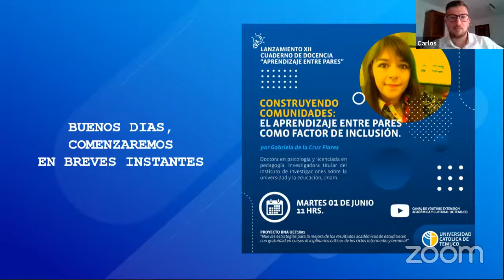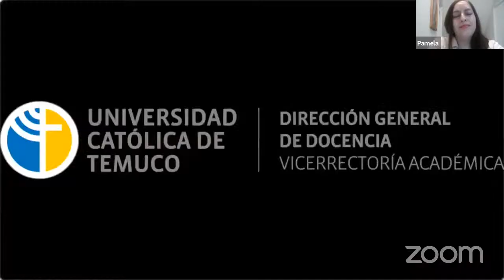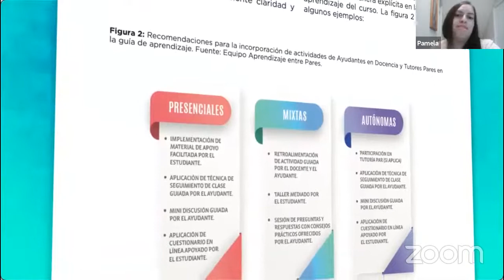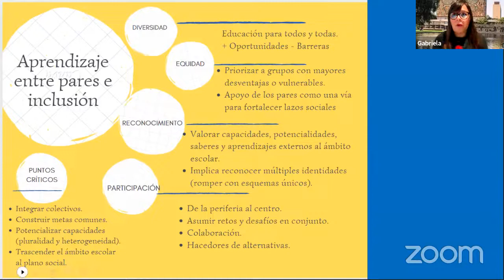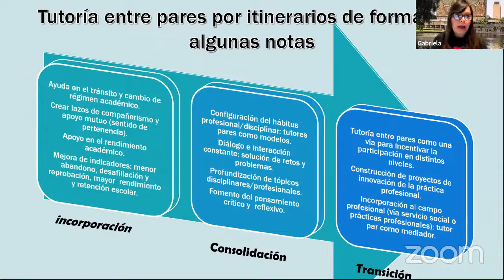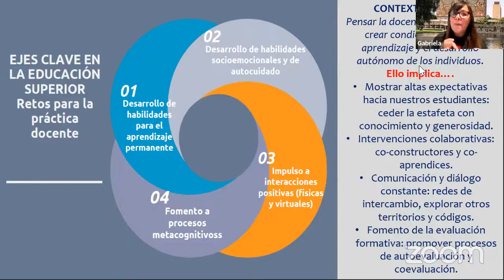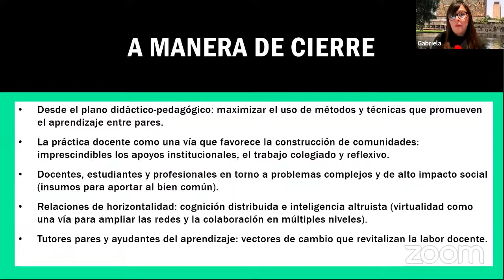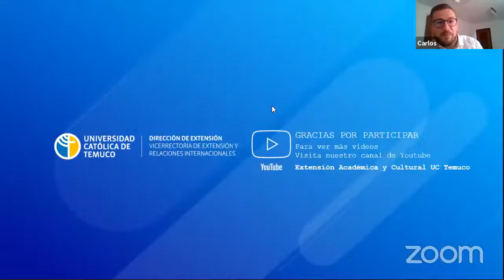Lanzamiento Cuaderno de Docencia Estrategia Aprendizaje entre Pares